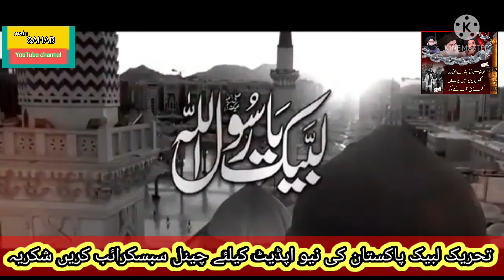new terana bay tlp 2021 new song bay tlp 2021 beautiful song tlp 2021in sindhi language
main sahab 2021 new terana bay tlp 2021 in sindhi language beautiful song bay tlp 2021 tlp song 2021 best song tlp 2021 in sindhi language